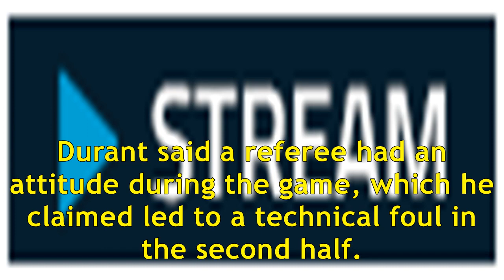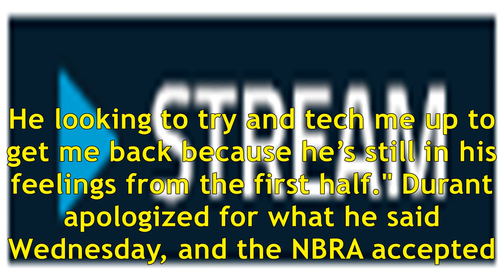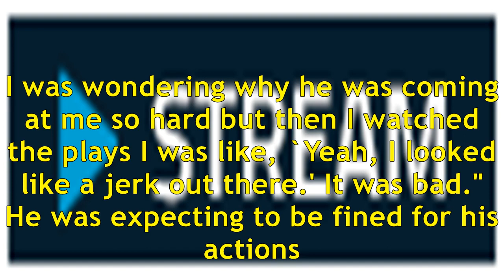Kevin durant reportedly fined $15k for comments about referee